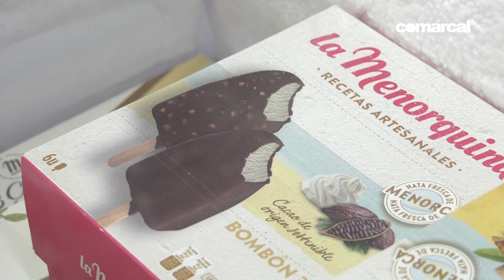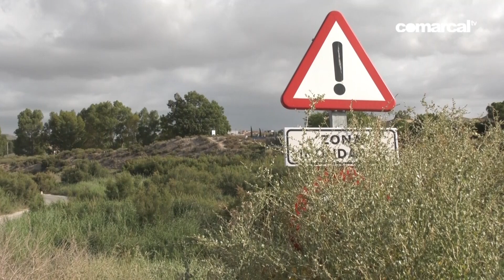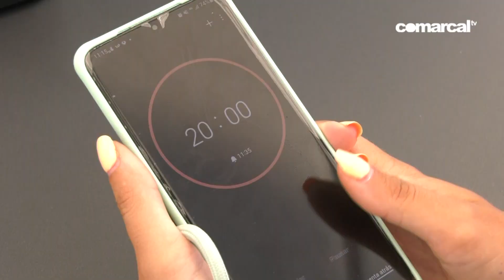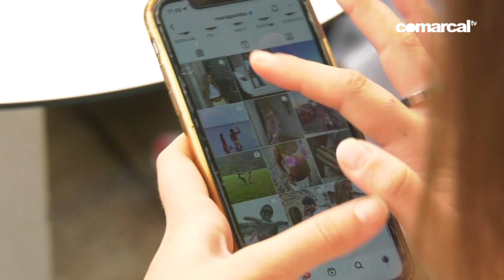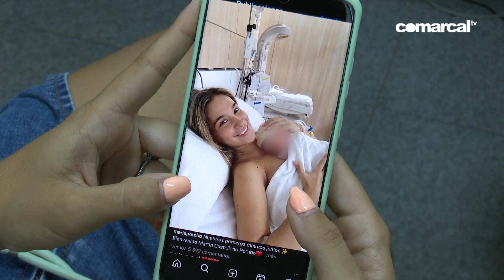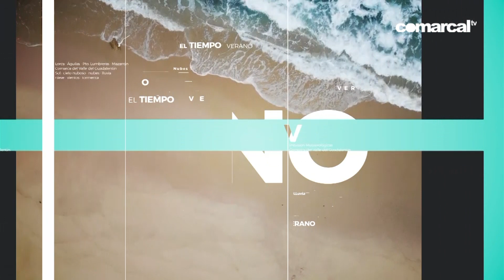COMARCAL NOTICIAS DOMINGO 20 AGOSTO 2023